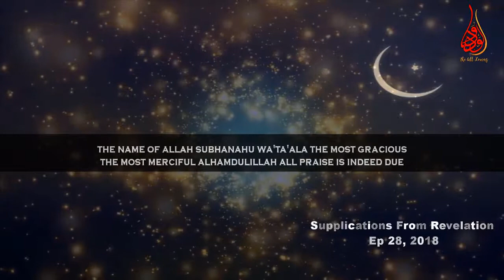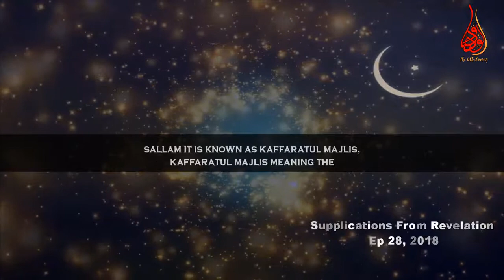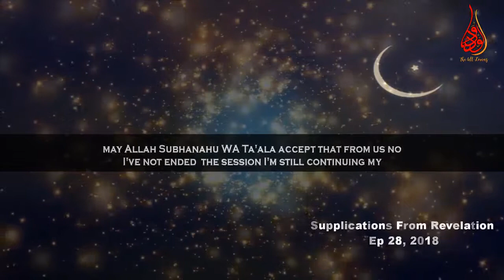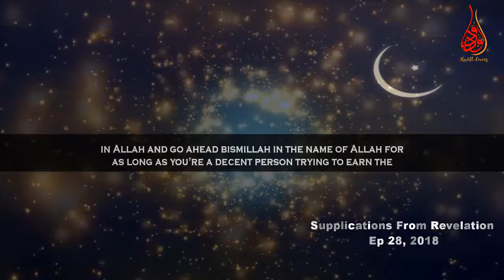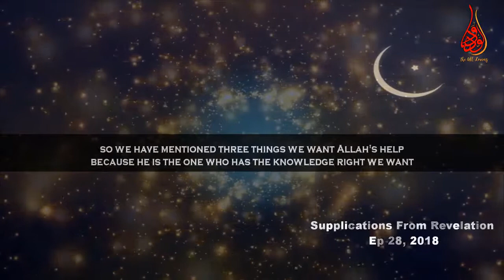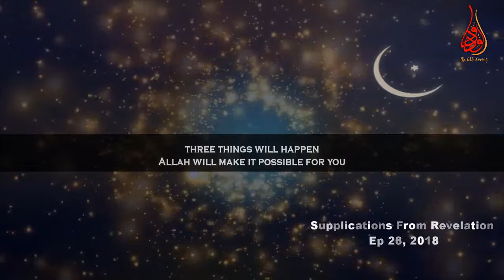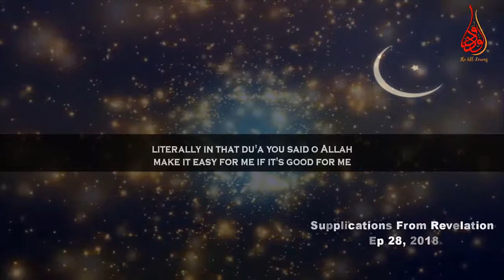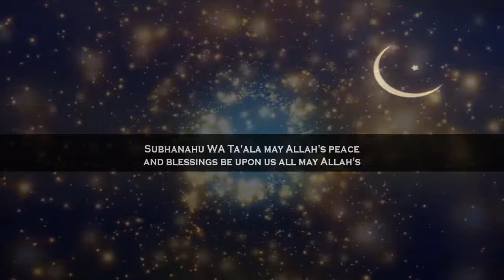All Questions & Answers Regarding Istikhara With Dua I Ramadan Mubarak